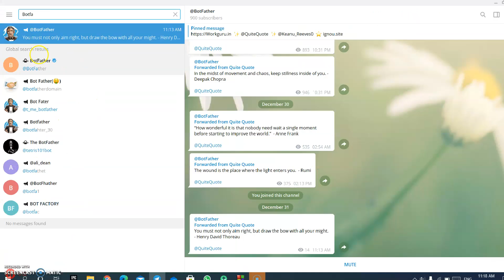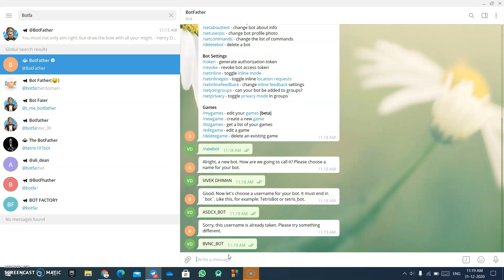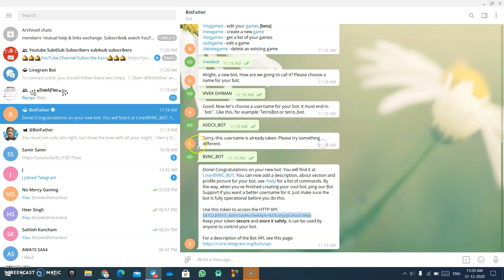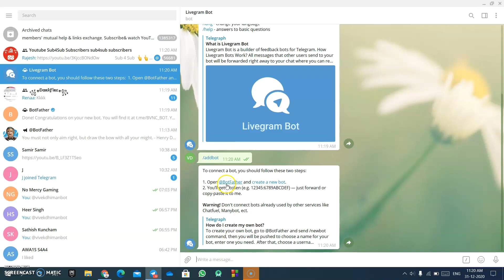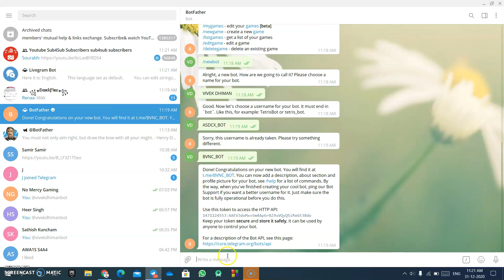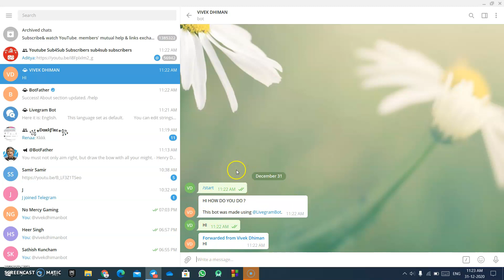Telegram Bot Without Python | How To Make Telegram Bot Without Coding | Manually Telegram Bot |Hindi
ஜ۩☢۩ஜ

1. Telegram Bot No Python
2. how to create telegram bot
3. telegram bot kese banaye
4. telegram bot details
5. add description , about , in , bot

my laptop
my mouse
my laptop table
my keyboard protector
my laptop charger
my laptop bag
my headphones
my earbuds
my mobile phone
▬▬▬▬▬ ⑆ INFO ⑆ ▬▬▬▬▬▬▬▬▬▬▬▬▬

► vivekdhiman20

▬▬▬▬▬🌟 TAGS 🌟▬▬▬▬▬▬▬▬▬▬▬▬

THANKYOU!